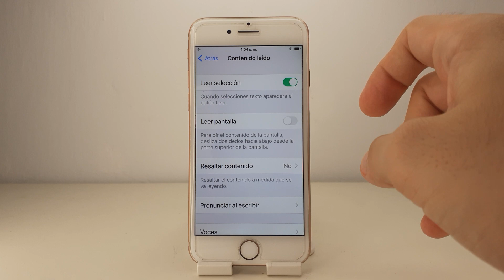COMO ACTIVAR LEER PANTALLA EN IPHONE 8 🟢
En este VIDEO TUTORIAL TE ENSEÑARE COMO ACTIVAR LEER PANTALLA EN IPHONE 8.

Mis TUTORIALES son muy RAPIDOS y te los enseñare SIN PERDER EL TIEMPO así que quédate para que APRENDAS COMO ACTIVAR LEER PANTALLA EN IPHONE 8.

Espero que este TUTORIAL de COMO ACTIVAR LEER PANTALLA EN IPHONE 8 te HAYA SERVIDO. Si te sirvió.. te agradecería MUCHO que me dejases un gran LIKE.